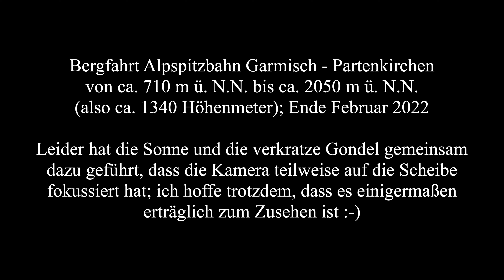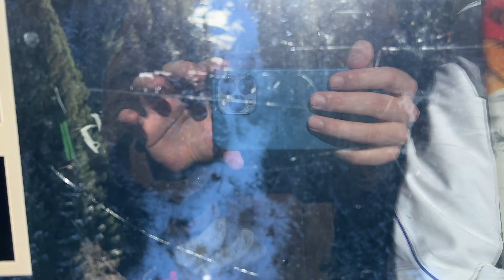Bergfahrt Alpspitzbahn Garmisch Partenkirchen Ende Februar